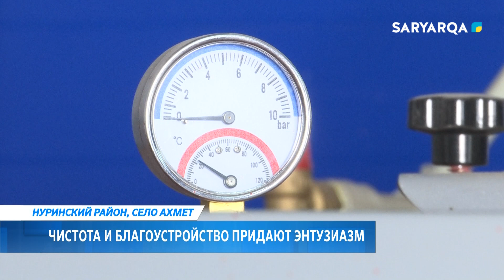Чистота и благоустройство придают энтузиазм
Инициатива Президента страны «Таза Казахстан» набирает обороты. В селе Ахмет Нуринского района в рамках экоакции были отремонтированы объекты культуры и благоустроена аллеея. Подробнее в сюжете.